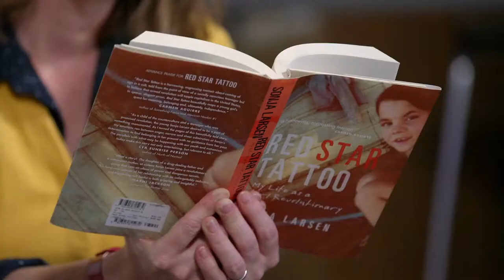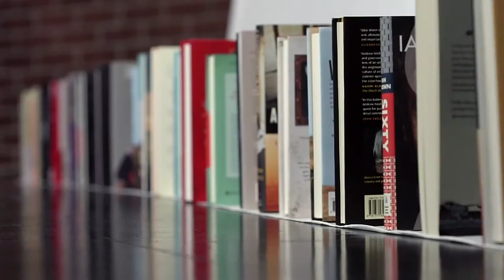2016 Hilary Weston Writers' Trust Prize for Nonfiction Jury Talks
Prize jurors Carolyn Abraham, Stephen Kimber, and Emily Urquhart talk about their experience adjudicating the 2016 Hilary Weston Writers' Trust Prize for Nonfiction and their thoughts on contemporary Canadian nonfiction writing.